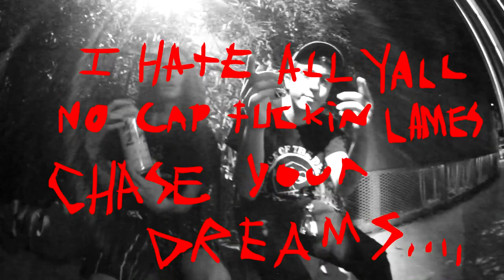John Soda - Problem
produced and edited by John Soda

filmed by Isiah Scroggins